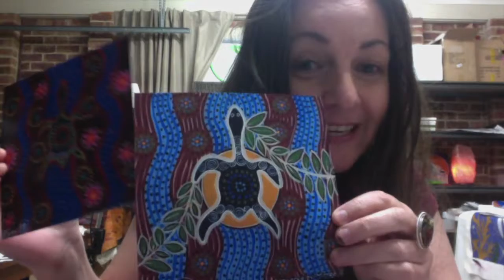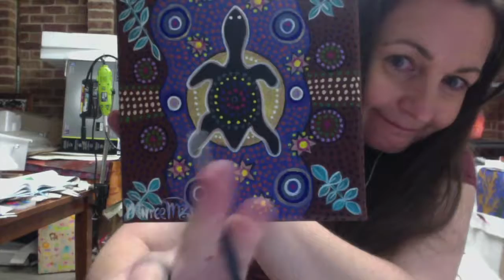Turtle Dreaming by Mirree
🌸💫Brand New Time Lapse video of Dreamtime Turtle with Lotus & Leaves by Mirree 💫🌸

💖🌟YOUR POWER IS GROWING🌟💖
💫 TURTLE DREAMING 💫

You are beginning to understand the power of your emotions to use them as a tool to propel yourself forward, your doing great!
Snake-Head Turtle is a small turtle that resides in muddy waters within Wiradjuri Country where I live, you usually see them crossing the road a lot as they travel from swamp to swamp to gather fresh water and food supplies.